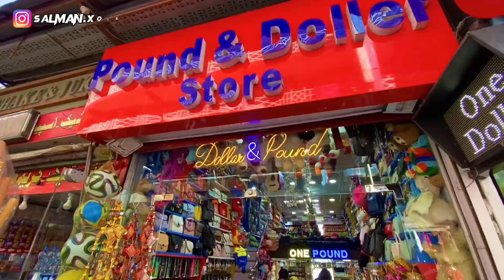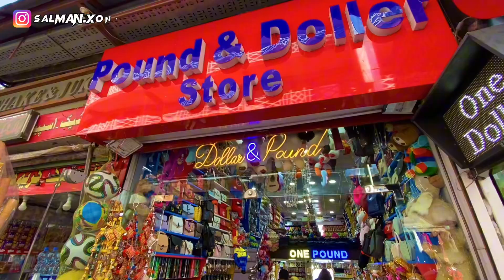Muree or Galyat ki Sair | Enjoy in December | Salman xone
Assalam O Alikum !
This is salman aslam
I am an artist, Fitness Trainer and Vlogger
salman xone. Galyat ki sair. Muree weather. Beautiful places in Galyat. what is galyat. ayobia. Muree ki sair. visit to muree. Beautiful place to visit muree. amazing places in muree. famous places in muree. muree rents. Lahore to muree on bike. Cb150f. Honda bike. best bike 150. beautiful bikes. sports bike. trending videos. viral videos. beautiful muree. snowfall in muree. weather in muree.